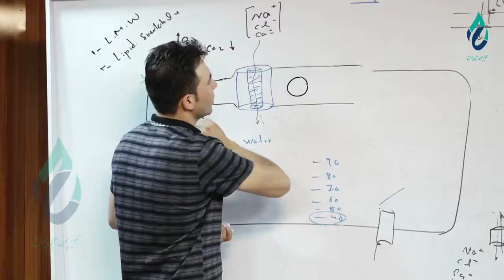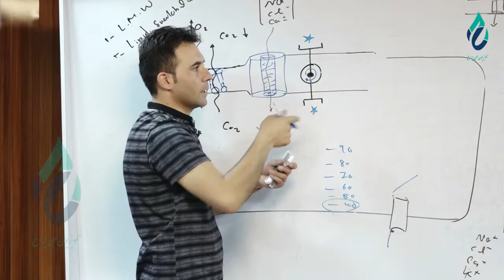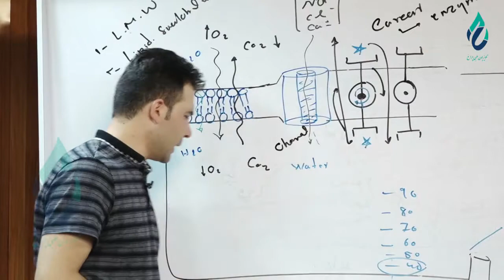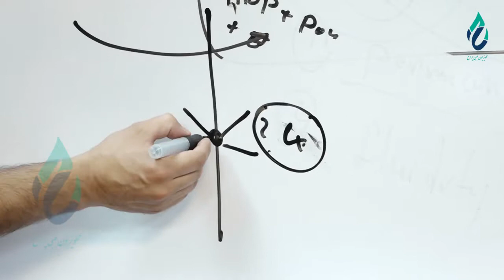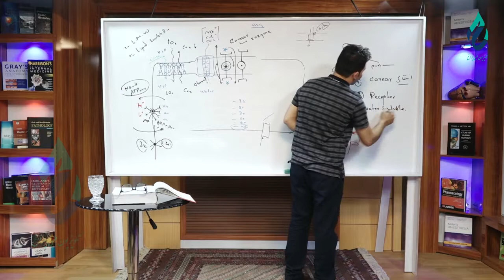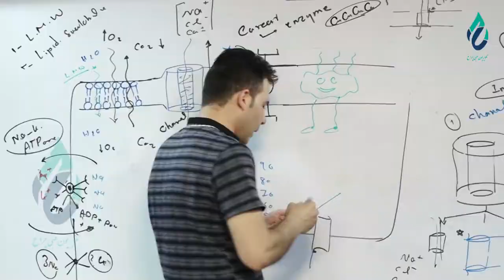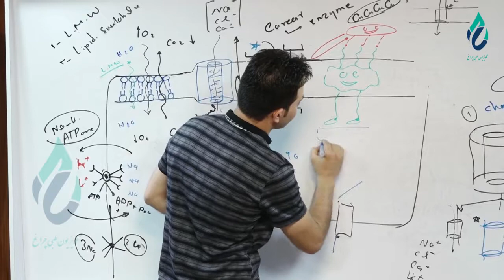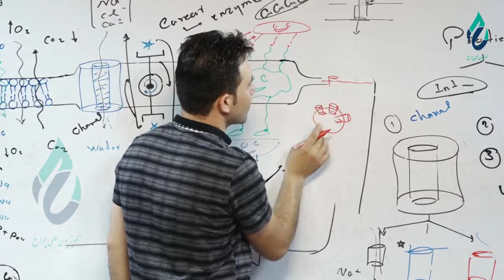PHYSIOLOGY lesson 04 PART 03